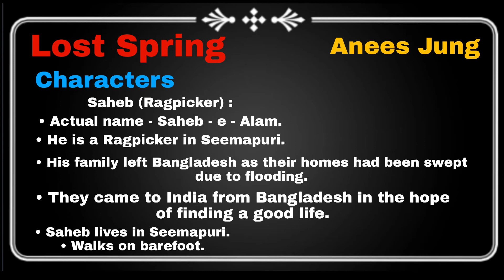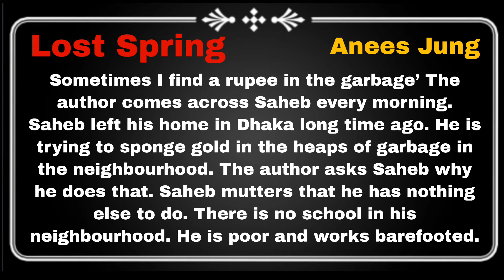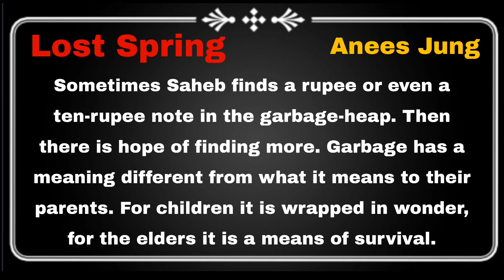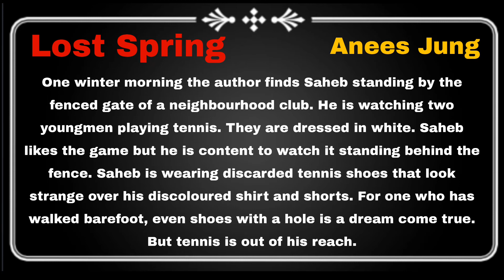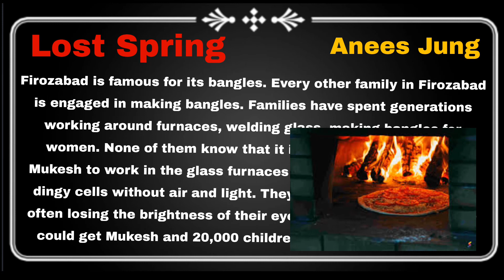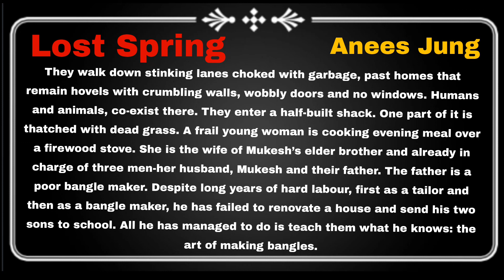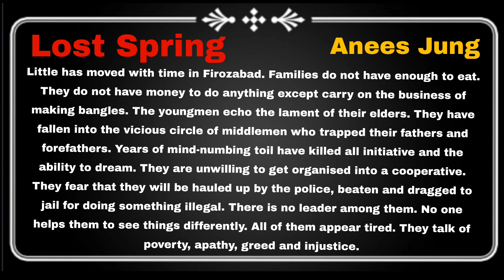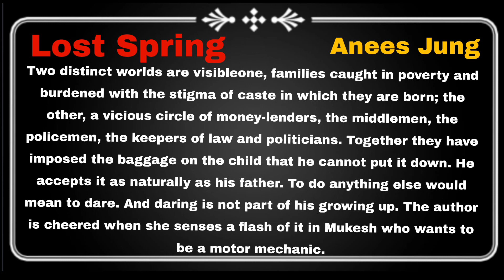Lost Spring Chapter 2 Class 12th English | Full Chapter Explanation Video |Flamingo